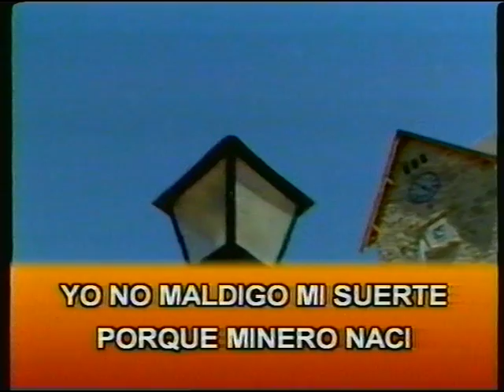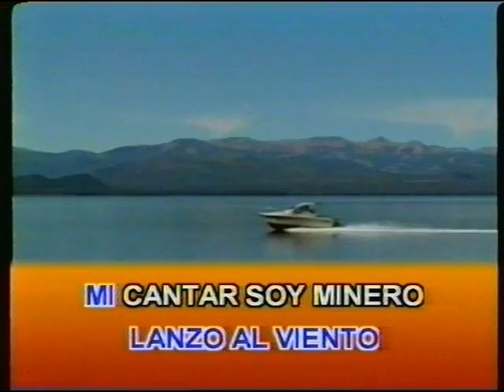a molina soy minero